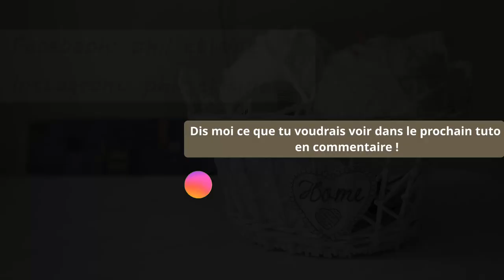tricot :moufles étoiles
Tuto d'une paire de moufles taille 4/6ans en laine brio de chez
Modèle de niveau 2.

Dites moi ce que vous aimeriez voir dans les vidéos en commentaire 😊
N'hésitez pas à me suivre sur ma page facebook